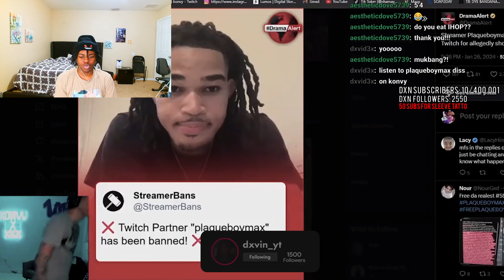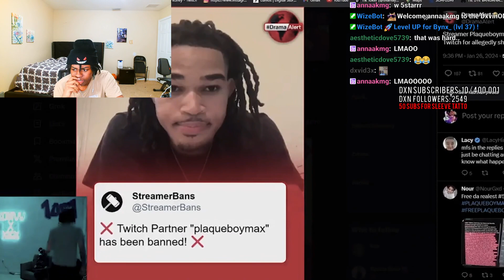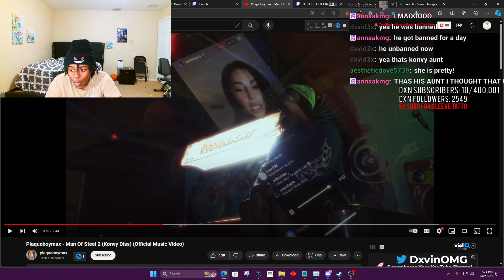DxvinOMG Reacts To Plaqueboymax - Man Of Steel 2 Konvy Diss (Official Music Video) Reaction